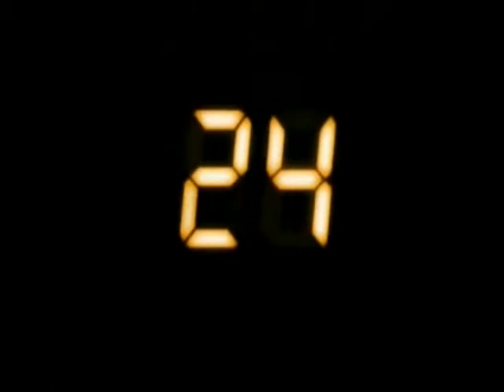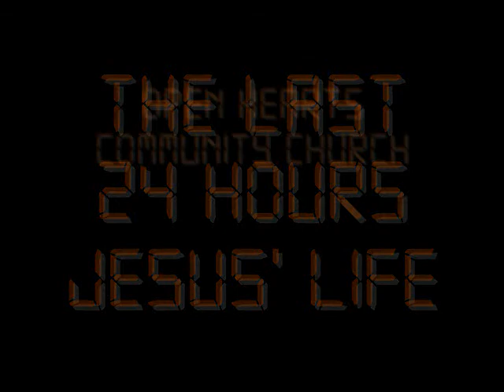24 Sermon Series Intro.wmv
This video introduces an Easter sermon series related to the 24 TV Series and the last 24 hours of Jesus Christ.  Join us at Open Hearts Community Church in Wyoming Michigan.